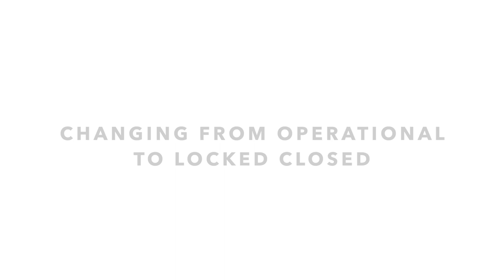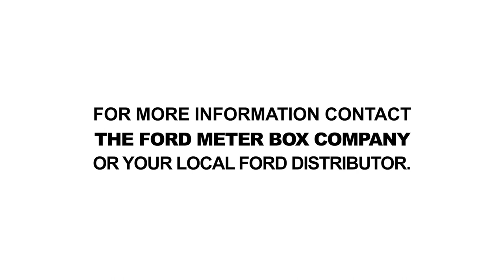How to Operate a Secura-Lok™ Ball Valve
Secure your decision with the Secura-Lok from Ford Meter Box!  The Secura-Lok is a patented design for an integral locking mechanism for Ford® Ball Valves. Easily lock the valve in the closed, operational or open position.

Patent number: 10,794,514